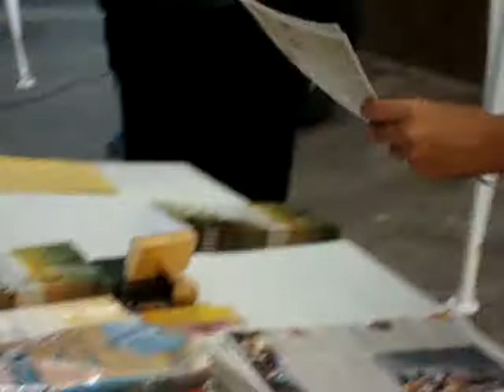Daniel Spencer na Sé.flv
praça da sé